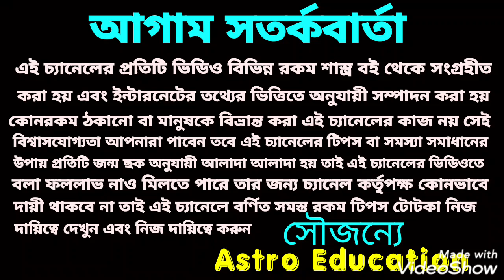রাহু ও কেতু রাশি পরিবর্তনে ধনু রাশির উপর কি প্রভাব পড়তে চলেছে!!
রাহু ও কেতু রাশি পরিবর্তনে ধনু রাশির উপর কি প্রভাব পড়তে চলেছে এ বিষয় নিয়ে এই ভিডিওতে বিস্তারিত আলোচনা করা হয়েছে ধন্যবাদ!